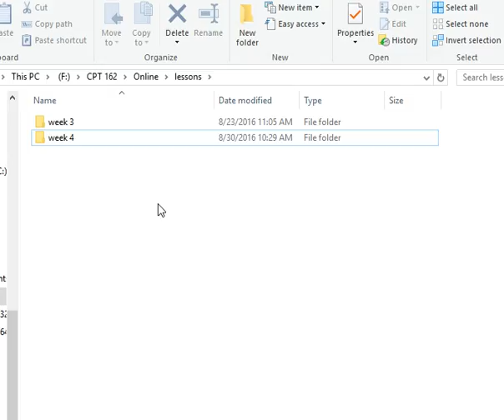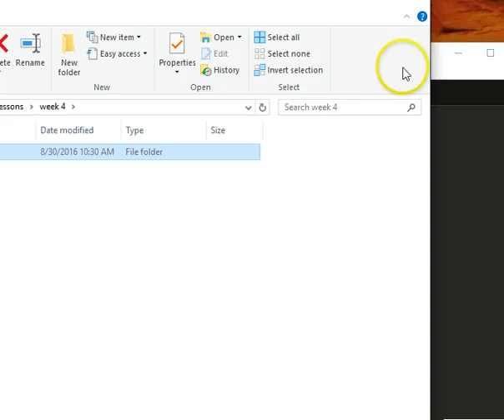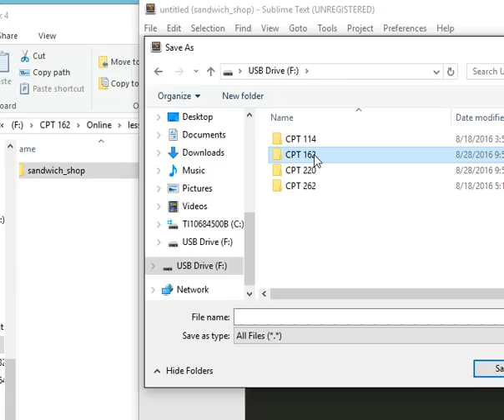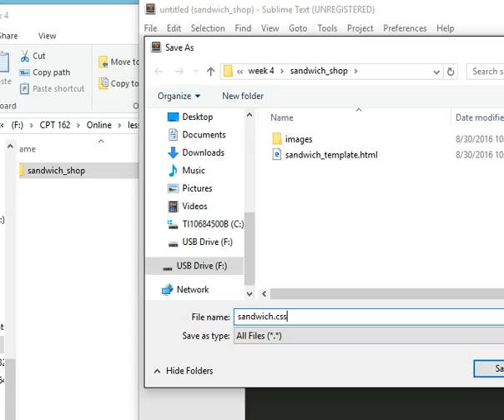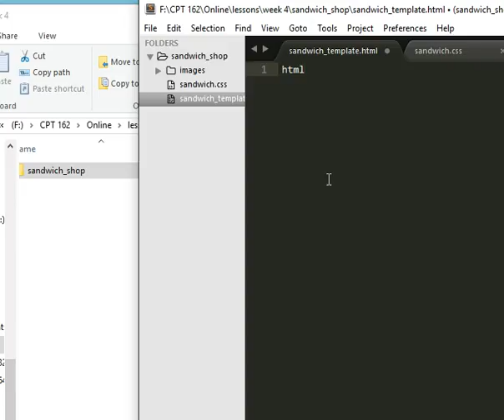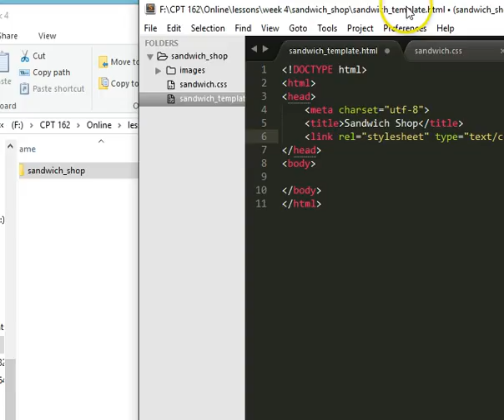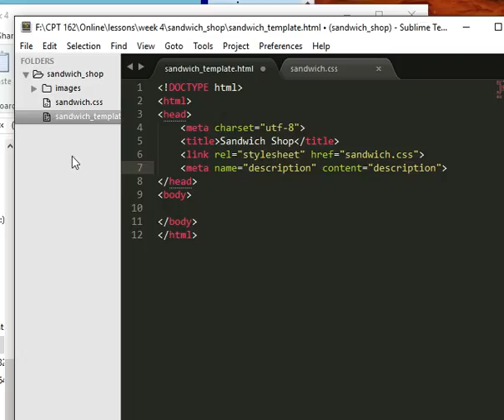cpt 162 week4 sandwich shop part1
This video shows you how to start the sandwich shop web page.